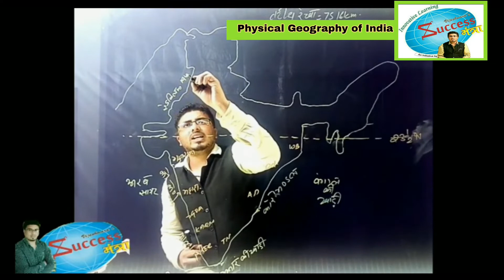Physical geography of India#30+most important ques in 5m#TGT#TET#SSC#PSC#Railway#Army#Pol#lightboard